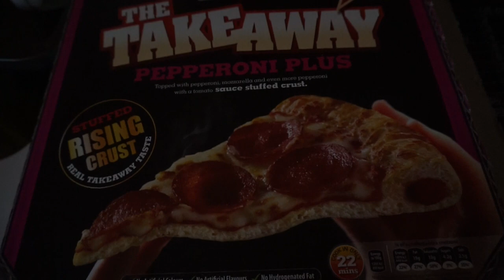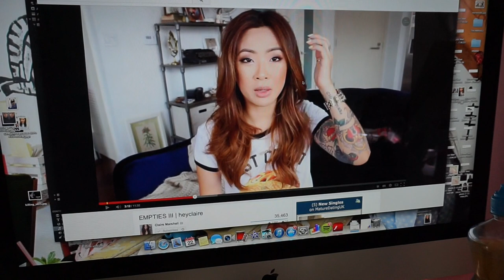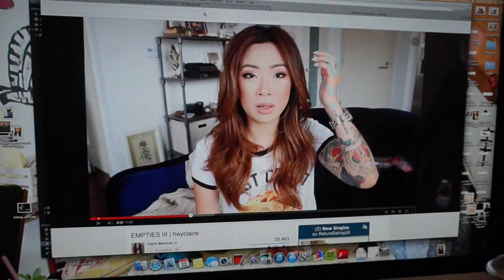Country Adventure, Bad Pizza & PLL Theories | PlanetGabb ♡